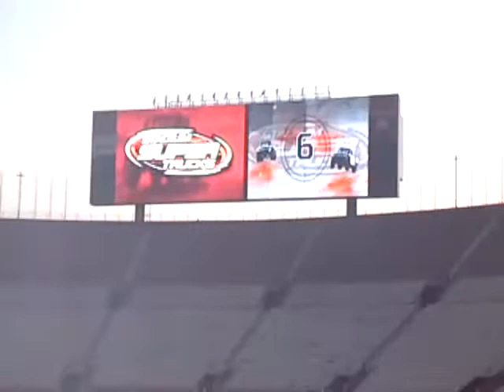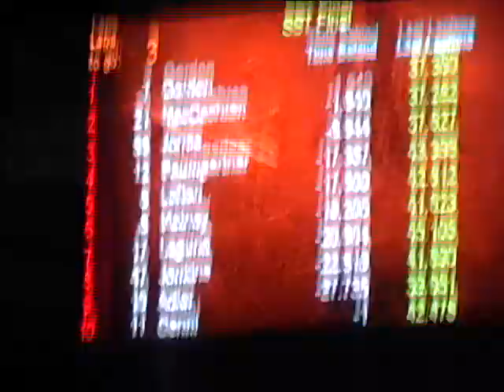2013 Stadium Super Trucks - Los Angeles Coliseum [Home Video]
My camera died shortly before getting to the event so i had to use my dad's camcorder... And lets just say that its pretty old. Sorry for no Widescreen :P
Home Video/Grandstand View of the Rooby Gordon's Stadium Super Trucks from the Los Angeles Coliseum, Round #3 of the 2013 Season. Robby Gordon brings back Stadium Truck Racing to LA for the first time in over 20 years!

Test Run 0:01 - 1:45
Most Famous Words In Motorsports 1:46 - 2:25
Main Event [First 3 laps] 2:26 - 5:07
Main Event [Last 3 laps] 5:08 - 8:13
BigFoot Monster Trucks Main 8:14 - 9:47